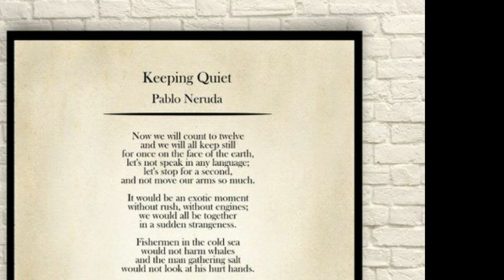Keeping Quiet by Pablo Neruda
Here is a dramatic monologue presented to explain the poem.